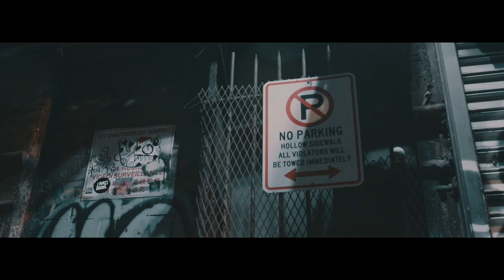AP - Shammgod (Official Video)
Listen to the single “Shammgod” Out Now!

Official music video by AP - Shammgod